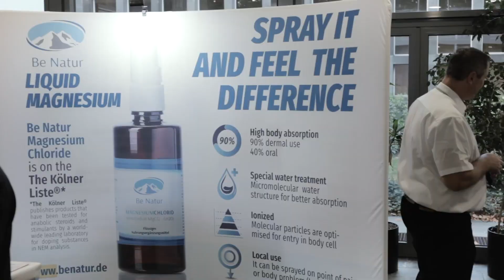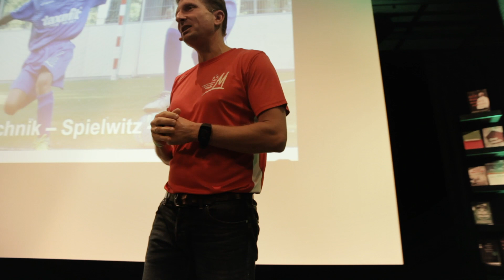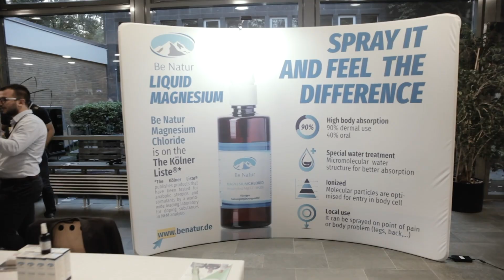Taktikr Fußballkongress 2018 - Aftermovie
Das offizielle Aftermovie zum taktikr Fußballkongress 2018 ist da!

Das Wichtigste: Auch 2019 wird der taktikr Fußballkongress wieder stattfinden!
Datum sowie Tickteverkauf werden zeitnah angekündigt.

DU WILLST DEINEN TRAINERSTAB UM EINEN KOMPETENTEN CO-TRAINER ERWEITERN?